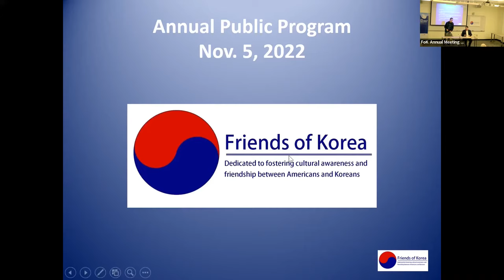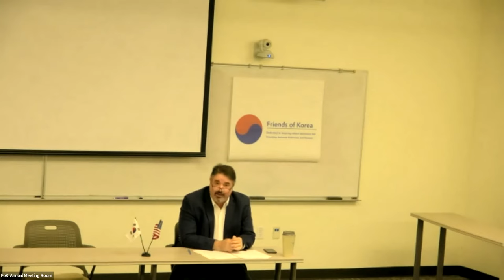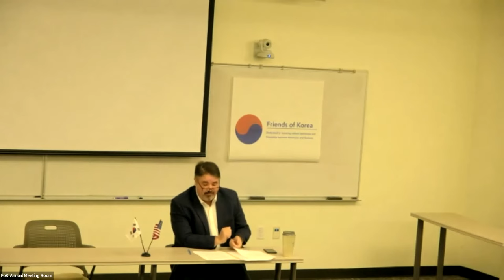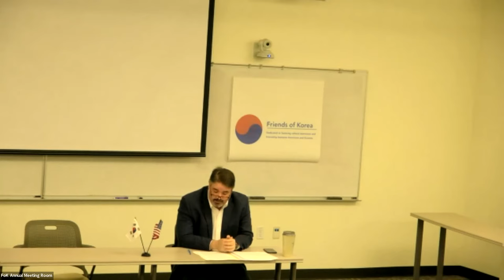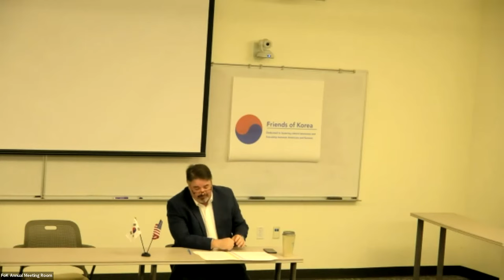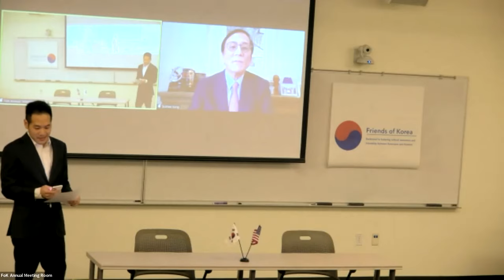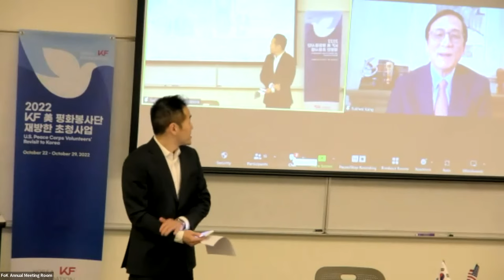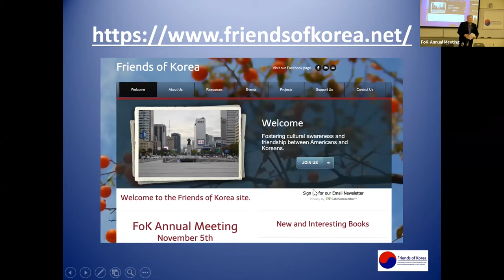Friends of Korea Annual Meeting 2022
Friends of Korea held its 2022 Annual meeting in hybrid format in Austin, Texas.

Robert Oppenheim, Professor of Asian Studies at the University of Texas, Austin gave this year's keynote talk on the "Evolution of Korean Studies with the Development of Korea."

​The 2022 honoree of the Kevin O'Donnell Award is Mr. Suhkee Kang.  Mr. Kang embodies the spirit of Kevin O’Donnell as he has dedicated his life in service to others in the private and public sectors.  He has served as the President of the Korean American Scholarship Foundation, Western Region and Chairman of the Korean American Coalition, Orange County.  From 2004 to 2008, he was elected twice to the Irvine City Council and in 2008, Sukhee made a history by being elected as Mayor of Irvine -- the first Korean American ever to serve as mayor of a major U.S. city. He is currently serving as Chairman of the Board of KAPA (Korean American for Political Action), a non-partisan political organization that empowers the Korean Americans to become more involved in the American political process.

Support the Friends of Korea:

Membership is open to anyone who has lived, worked, or volunteered in Korea, is planning to do business or visit there, is a student of Korea or the Korean language, or is simply interested in Korea. Membership in Friends of Korea is $25 per year and is tax-deductible. There is also a lifetime membership option. We invite any individual or organization with a shared interest in Korea to join. We have multiple giving opportunities - and you can also set up a recurring monthly gift if you would like.

Friends of Korea is recognized as tax-exempt by the IRS under Section 501(c)(3).